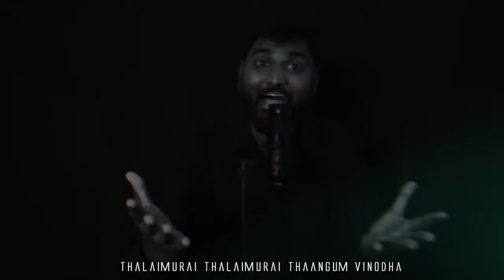Aathumame | Joshua Samuel | Steve Jasper | Ft. Vignesh | Official Music Video | Cover Rendition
Song: Aathumame
Album: Single
Sung by: Joshua Samuel
Label: Music Mindss
Channel: Rejoice Gospel Communications

Featuring: Joshua Samuel, Vignesh, Steve Jasper

Lead Vocal : Joshua Samuel
Backing Vocal - Vignesh
Mixing & Mastering : Daniel Louis @ DJ Media Works
Recording Studio: Vocals recorded @ Eben Studio
Videography & Editing : John Samuel
Cast : Joshua Samuel, Vignesh & Steve Jasper

Executive Producer: Joshua Samuel
Produced By: Elshaddai Ministries
Released By: Rejoice Gospel Communications
Music On: Music Mindss
Conceptualized By: Vincent Robin
Digital Promotion: Vincent Sahayaraj
Project Owned By: Vincent George

A creative rendition-remix of old school song Aathumame - A Steve Jasper Musical